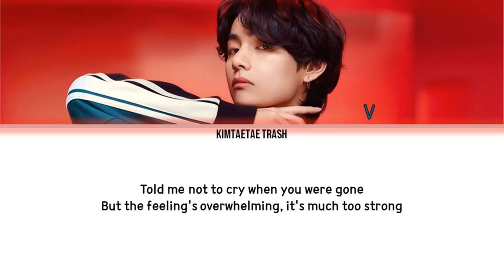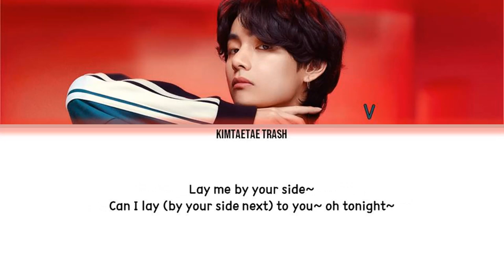BTS V - LAY ME DOWN (COVER) Color Coded Lyrics English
Thanks a lot for watching! Have a good day/night.